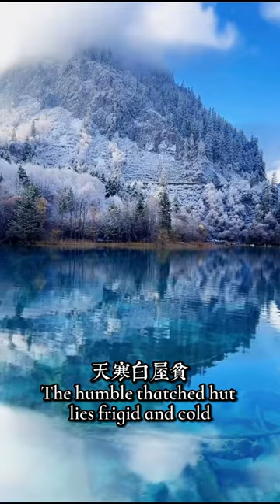《逢雪宿芙蓉山主人》| 刘长卿五言绝句| 唐诗三百 | 国学经典 柴门闻犬吠，风雪夜归人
诗人用凝炼的笔法描绘出一幅旅客暮夜投宿、山家风雪人归的寒山夜宿图。暮色降临山色苍茫愈觉路途远，冰天雪地里的茅草屋也显得贫困。投宿人家后，柴门外忽传来犬吠声声，想来风雪夜芙蓉山主人回来了。

歡迎來到《唐風宋韵》！ 這是一個深深醉於中國古典文學之美的地方，我們將在這裡一同穿越時光，漫遊在唐詩宋詞的詩意世界。

清風徐來，夜雨輕沐，我們將為您朗誦經典的唐詩宋詞，每一句字句都如韻律般悠揚，如畫卷般展開。 我們深信，在這些古老的文字中，蘊含著千禧年的智慧和情感，將引領您走進一個古老而美好的時空。

或許您是一位熱愛文學的知識分子，或是心靈深處渴望安寧和溫暖的旅人，我們都誠摯地邀請您加入我們的行列。 在這個唐風宋雨的空間裡，讓我們一同品味古典詩意，感受文字的魅力，分享一份屬於中國古代文學的獨特情感。

讓我們在《唐風宋韵》頻道中，共同領略唐宋文學之美，感悟歲月的深沉，共度每一個充滿詩意的時光。